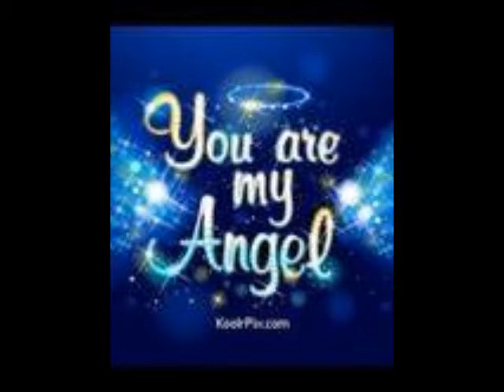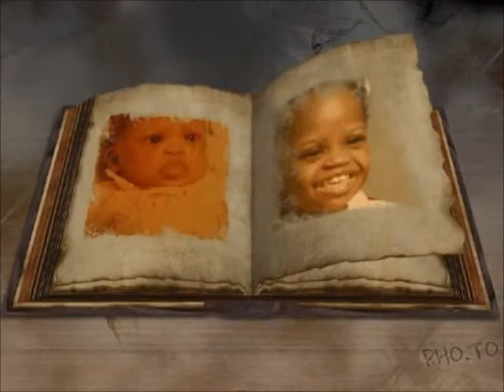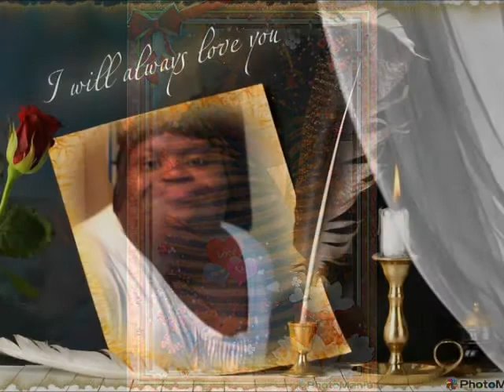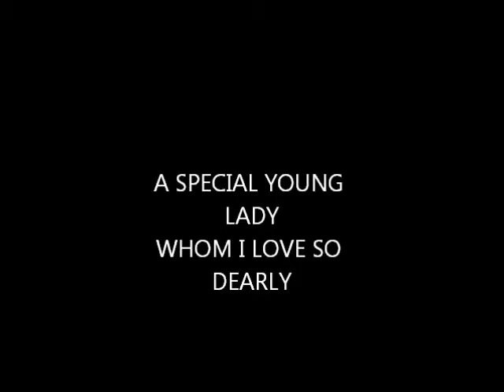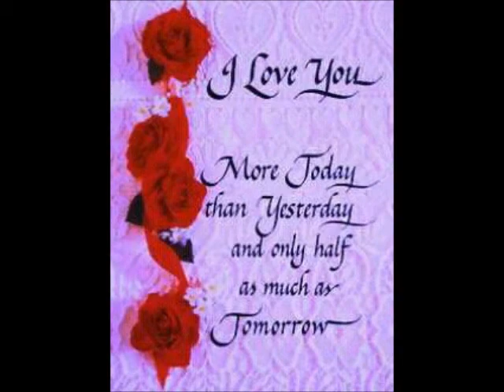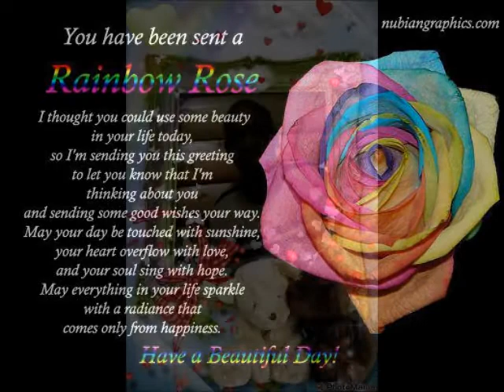NICOLE BERNARD KNOX.wmv